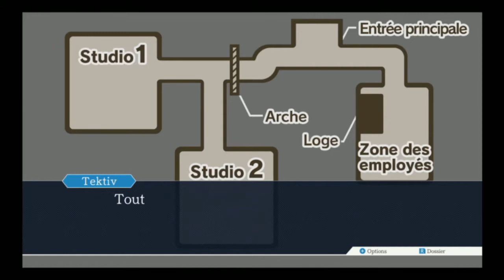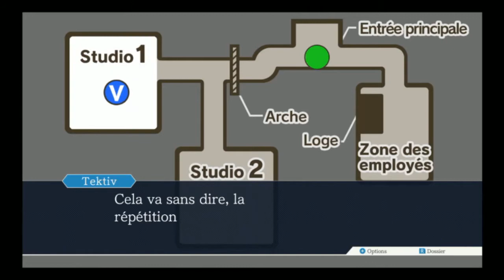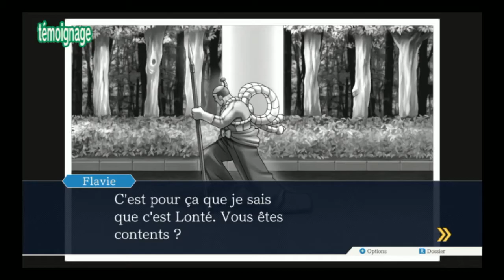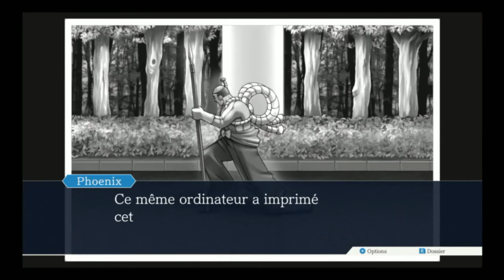Ace attorney Phoenix Wright let's play épisode 3 p2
Bonjour voici la deuxième partie du troisième épisode de notre let's play Ace attorney: Phoenix Wright. En espérant que cette version vous plaise. Enjoy =)